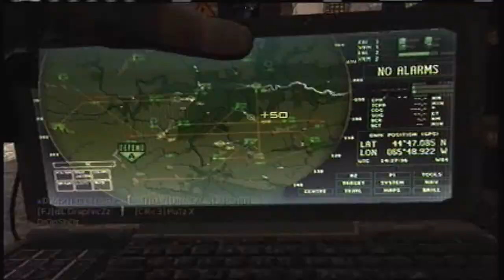MW3- Demolition on Hardhat Part 1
I'm active again! No commentary on this one, unfortunately.